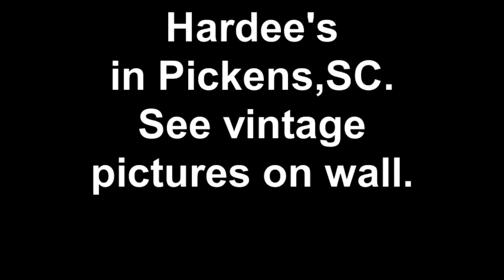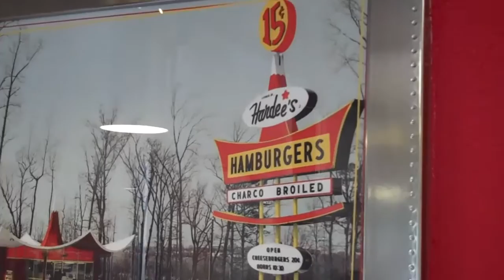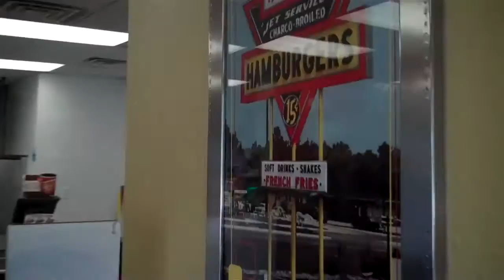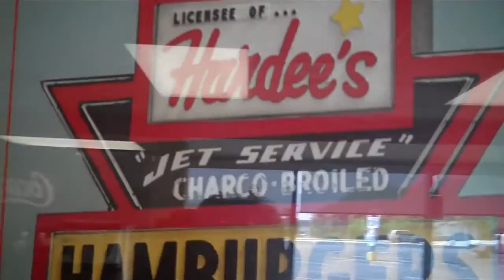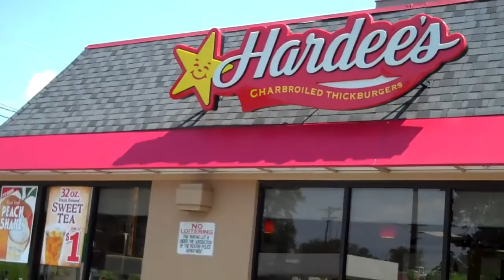Hardee's in Pickens,SC. See vintage pictures on wall.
Created on May 31, 2011 by Jimmy Gilstrap.